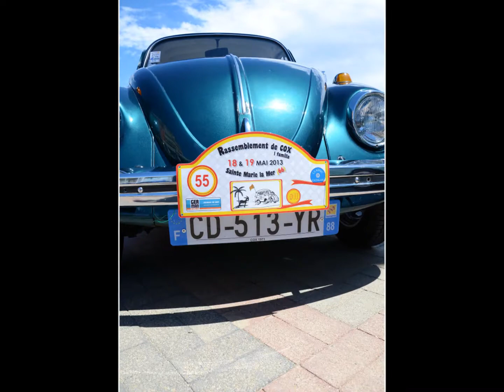Meeting WW - Sainte Marie la Mer 2013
Tous les ans vers le mois de mai, à Sainte Marie (Pyrénées-Orientales) se déroule le meeting WW qui réunit de magnifiques exemplaires de WW (cox, Karmann, Combi...) !